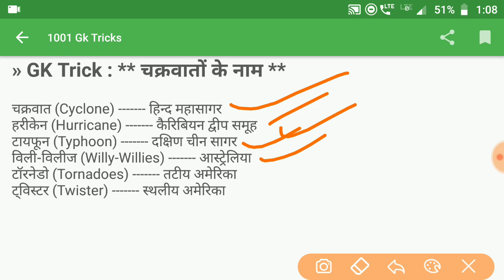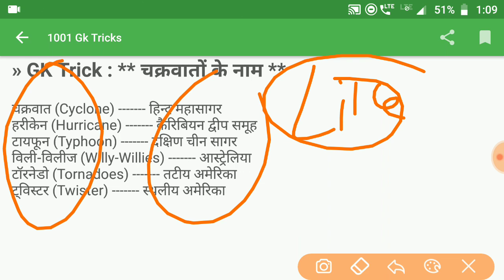मुख्य चक्रवतो के नाम | Main cyclone name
latest lucent Gk

विश्व के प्रमुख उद्योग के महत्वपूर्ण प्रश्न  World's Leading Industry

राज्य का लोक नृत्य  Flock dance of all state

दुनिया के पहाड़, पठार और मैदान  Vishv ke parvat pathar medan

computer Gk Computer Gk in Hindi 2019

दुनिया में प्रमुख नदी   Major rivers of the world

देश का प्रमुख जनजाति   country's Major Tribe

IAS Interview | IAS Interview question answer

दुनिया के रेगिस्तान  desert of the world

विश्व के खनिज संसाधन  world's mineral resources

दुनिया की प्रमुख वनस्पति  world's major vegetation

दुनिया की प्रमुख जल संधि  world's major water treaties

दुनिया के नहरें  canals of the world

दुनिया के मुख्य द्वीप   world's main islands

दुनिया की महत्वपूर्ण झील  Worlds Important lake

विश्व के चक्रवात  World's cyclone gk questions

दुनिया के महाद्वीपों  continents of the world

Important Gk in Hindi  Gk for all Competitive Exam

भारतीय राज्यों के पहले मुख्यमंत्री  first chief minister of indian states

दुनिया के महासागर  Ocean of the world

भारत के राष्ट्रीय उद्यान  National park gk qustion

GST से संबंधित सभी प्रश्न   GST related all questions

Indian History and Culture gk question in hindi

Sports Gk for Competitive Exam

India river gk question in hindi

भारतीय स्वतंत्रता आंदोलन  Indian independence movement

Constitution of India question answer

विश्व के जनसंख्या   World population

भारत में प्रमुख बांध  Major dam in India